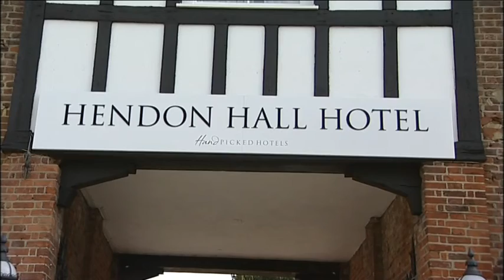Tracey & Giles trailer